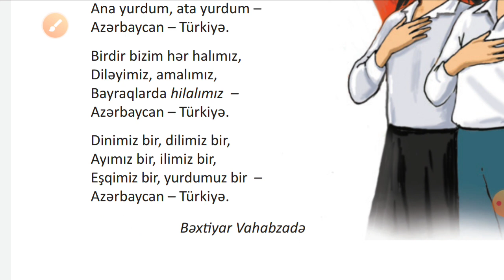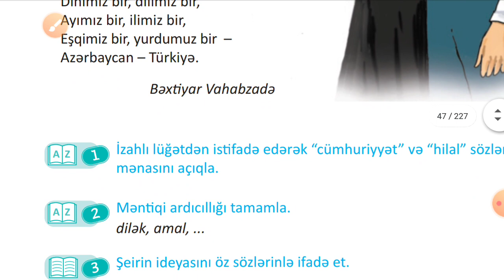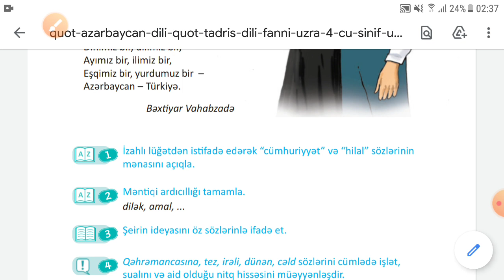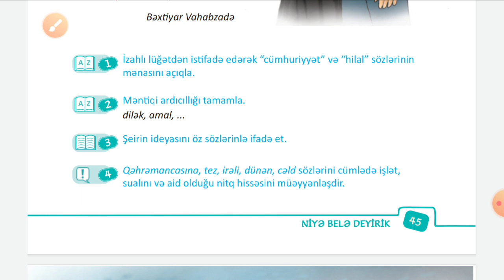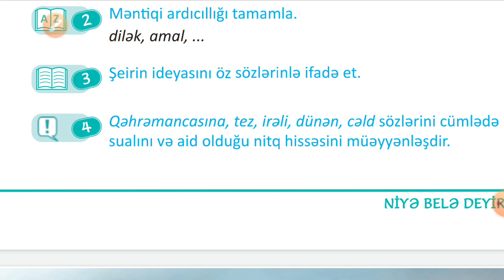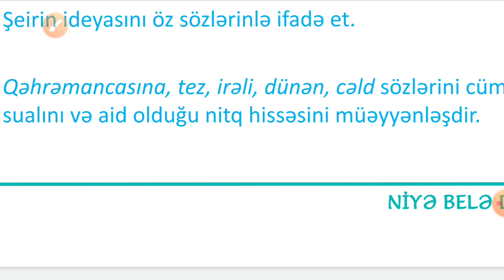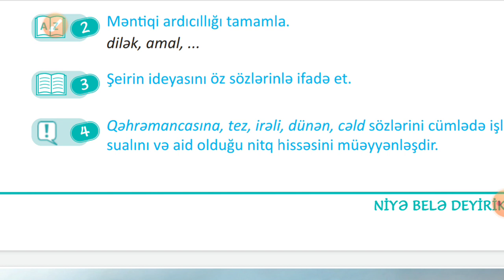4-cü sinif Azərbaycan dili səhifə-45. Azərbaycan-Türkiyə şeiri. Aforizmlər və Atalar sözü.